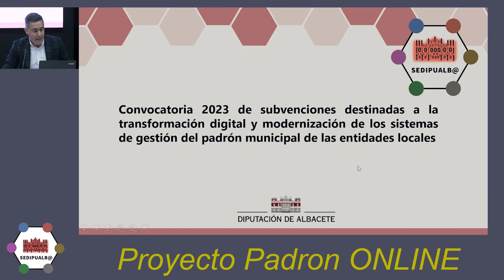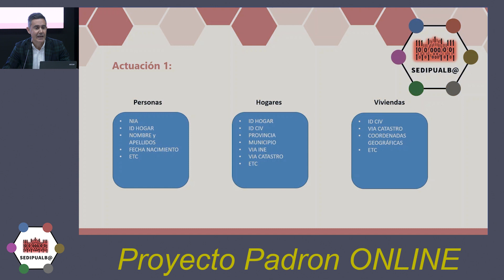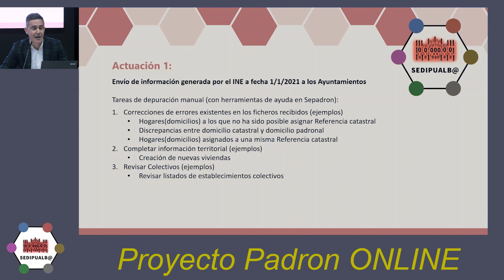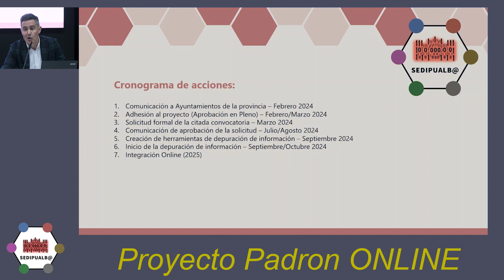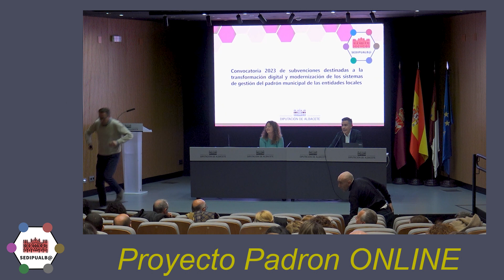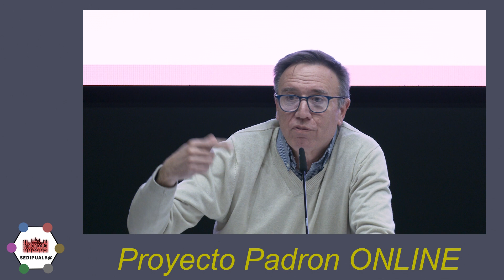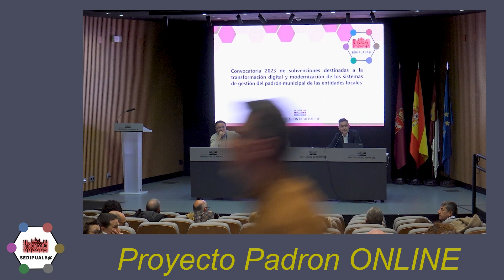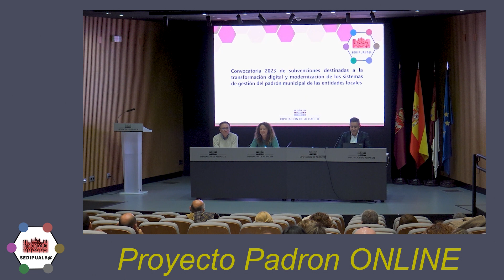Proyecto Padron ONLINE, 23 febrero 2024